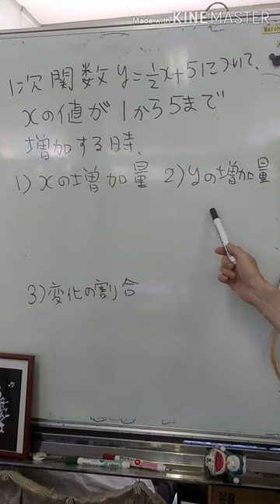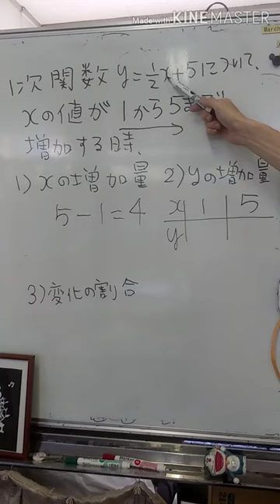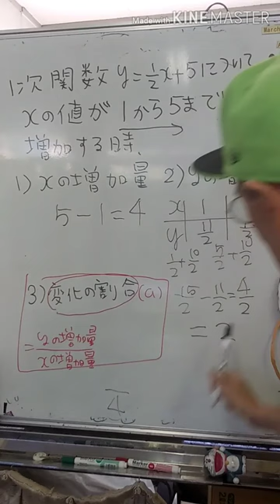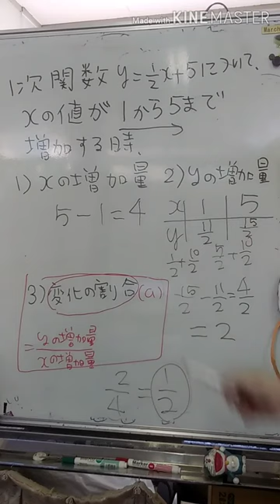一次関数の変化の割合１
ｙの増加量/ｘの増加量＝変化の割合(a)。

ふつうに計算して求めてみます。

ちょまてよ。変化の割合aって最初からわかってるんじゃ？